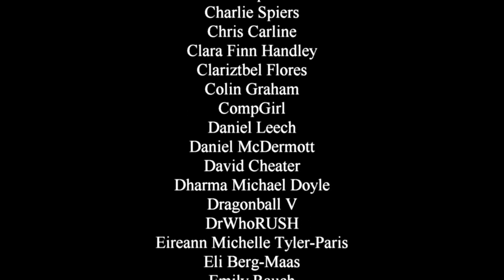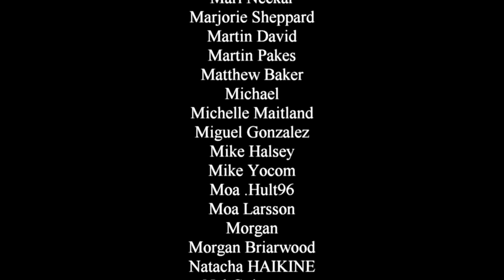Matrix Resurrections Trailer 2 - reaction